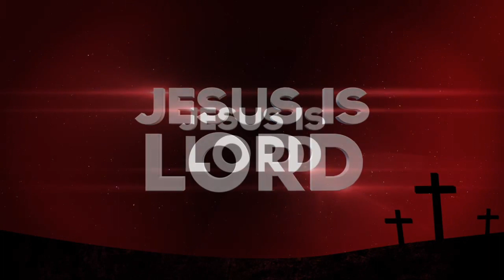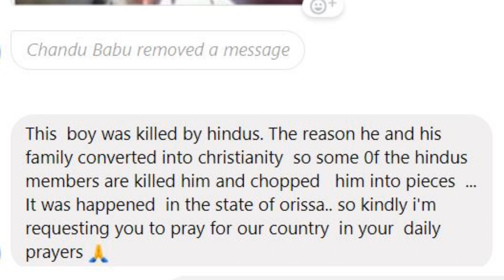The Hindu gods burn.